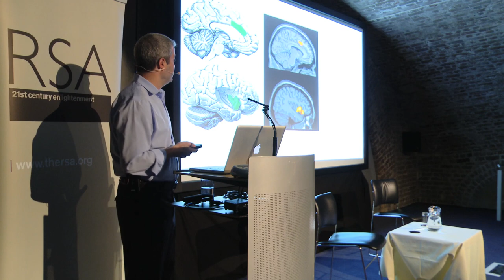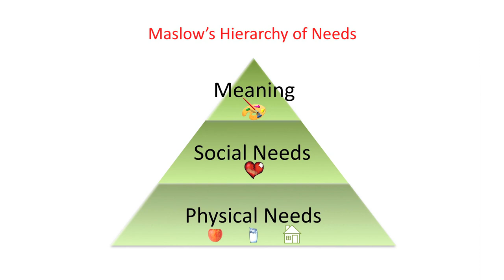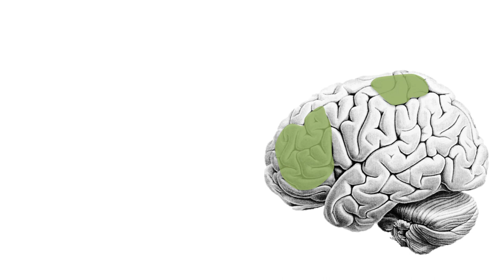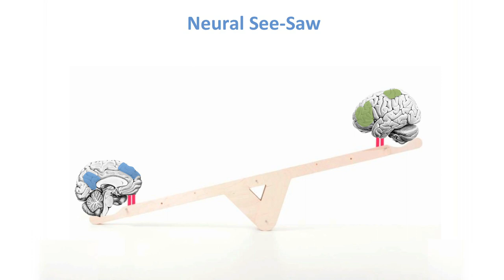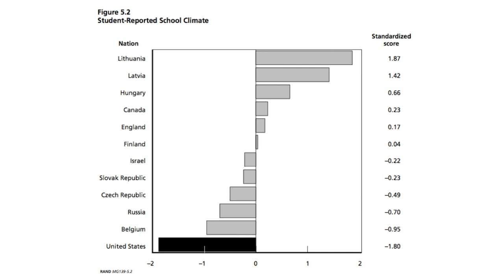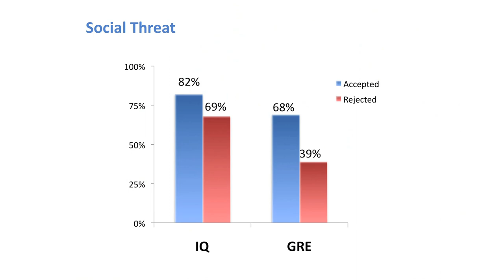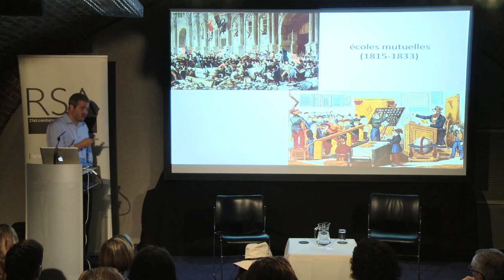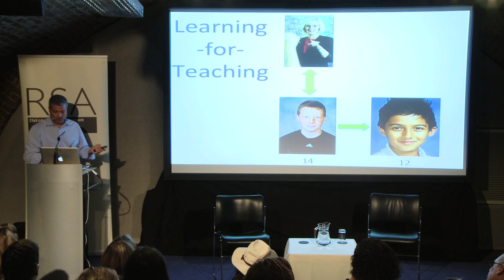Making 'Social' a Superpower in the Classroom - Matthew Lieberman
Professor Matthew Lieberman, one of the founders of social cognitive neuroscience, visits the RSA to show how the brain's social urges can radically enhance classroom learning.

This event was chaired by Professor Sarah-Jayne Blakemore, Professor of Cognitive Neuroscience at UCL.

Listen to the podcast of the full event including audience Q&A

For more information about the event go to the RSA event